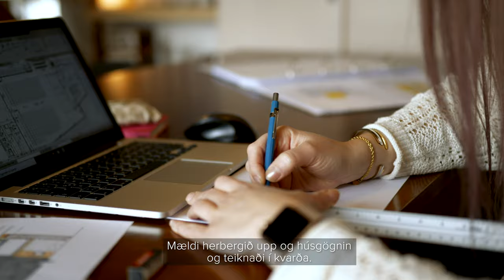Snædis Þráinsdóttir „Get loks látið drauminn rætast“ | Háskólinn í Reykjavík - byggingafræði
Snædís Þráinsdóttir eyddi stórum hluta æskunnar í að láta sig dreyma um að hanna og byggja eigið hús. Eftir töluverða krókaleið endaði hún í byggingafræði í HR og núna er draumahúsið vel á veg komið. Draumur Snædísar er að verða að veruleika.